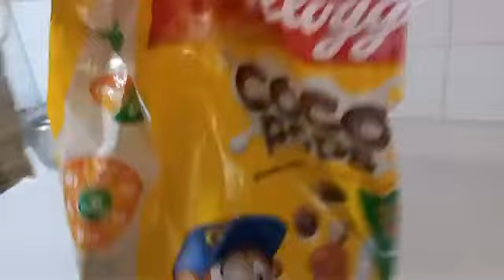VAMPİR KÖPEK BABAMI DURAKULAYA ÇEVİRDİ?مقالب في أخوي الكبير ليوم كامل !!